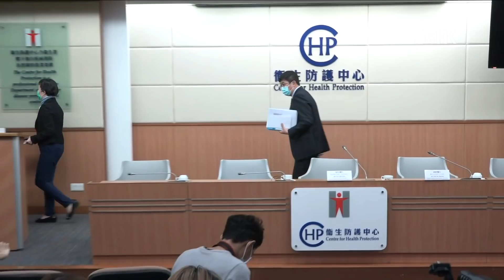20200124 衞生署及醫管局更新新型冠狀病毒感染個案情況